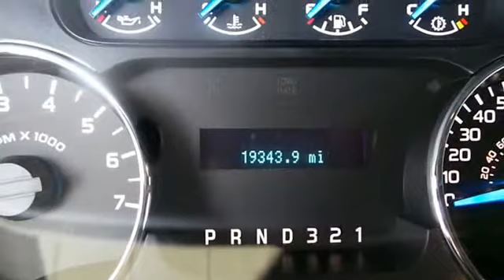2013 Ford F-150 - Tallahassee Ford Lincoln - Tallahassee, FL 32301 - PF73759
For Sale: 2013 Ford F-150
VIN: 1FTFW1CTXDKF73759
Engine: Turbocharged Gas V6 3.5L/213
Drivetrain: RWD
Transmission: Automatic
Mileage: 18,875
Color: Race Red (exterior)  (interior)

Features:
Two Thousand Thirteen Ford F-150 Crew Cab Pickup. This vehicle features the following equipment: Automatic, Turbocharged Gas V6 3.5L/213, Rear Wheel Drive, Rear Wheel Drive, Power Steering, 4-Wheel Disc Brakes, Tires - Front All-Season, Tires - Rear All-Season, Aluminum Wheels, Conventional Spare Tire, Automatic Headlights, Fog Lamps, Power Mirror(s), Privacy Glass, Intermittent Wipers